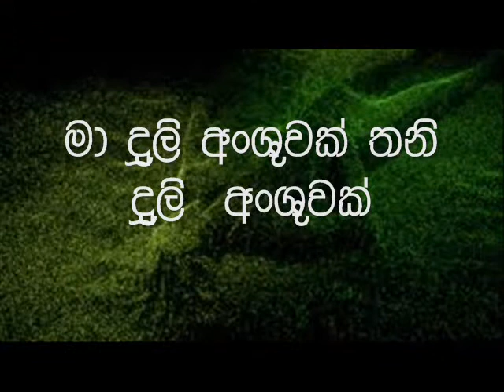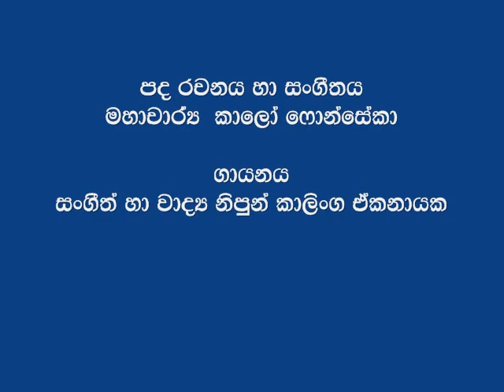Thaniwa Ipedila - Kalinga Ekanayake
Lyrics & Music - Prof. Kalo Fonseka
Artist - Sangeeth & Wadya Nipun Kalinga Ekanayake
Sangeeth & Wadya Nipun Kalinga Ekanayke is the First Sri Lankan Classical Musician to achieve two Nipun Degrees, for Sangeeth and Wadya.